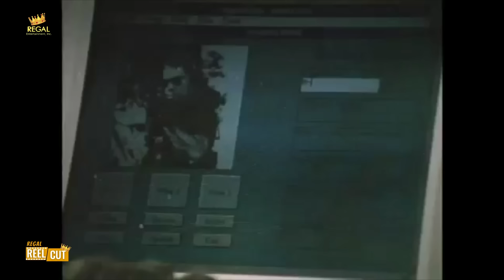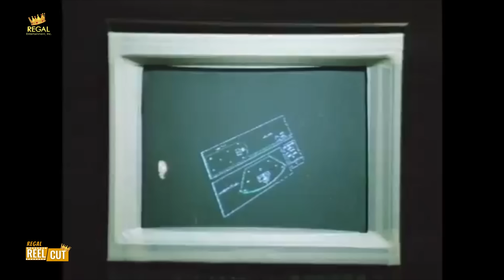HATAW! Ang matinding sagupaan nina Monsour del Rosario at Zoren Legaspi! | Matang Agila